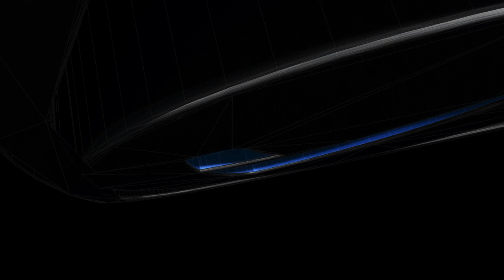francotirador , trinxo vs minerva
ABREME

aqui os dejo este video espero k os guste ya sabeis darle like , sino os a gustado dejar en los comentarios el xk para poder mejorar

mi  skype: trinxo_t_69

no leer